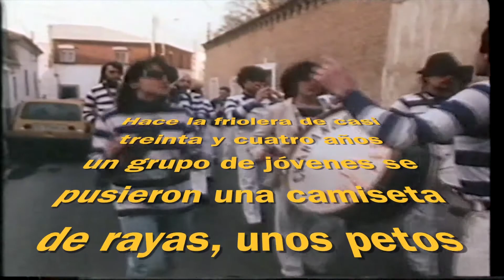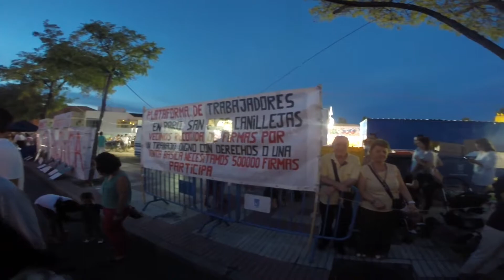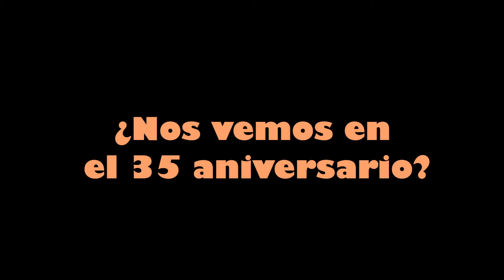Puñetera en Cani 2014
El regreso de La Puñetera